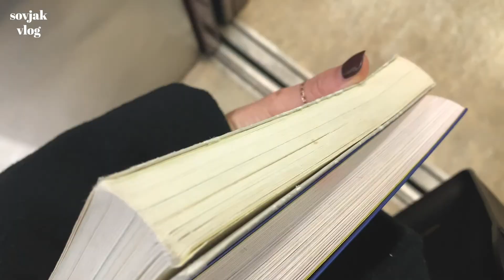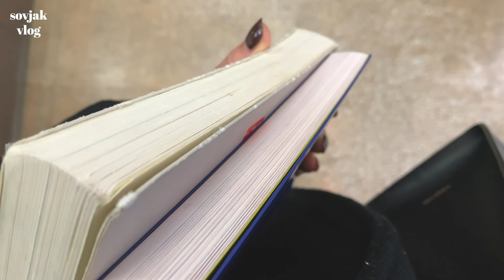VLOGㅣ출퇴근 반복 속 먹는 행복이라도...(에그드랍, 크로플, 삼첩분식, 카스텔라), 직장인 일주일 일상 브이로그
☀️ 권장 해상도는 1080p 입니다☀️

안녕하세요!
이제 진짜 겨울 & 연말 느낌이 나는 요즘...
출퇴근 반복 일상에 먹는 즐거움이 전부인 일주일 일상 입니다.
에그드랍도 (처음) 먹어보고😆
삼첩분식은 맛있어서 두번 먹었네요👍 (로제 떡볶이는 사랑❤️ )
핸드드립 커피 내려서 카스텔라랑 먹는 주말까지 담아봤어요.

모두 건강 유의하세요.

2. Ujabes - Kitten

3. Ujabes - Bravo